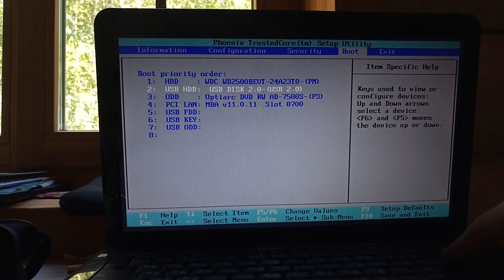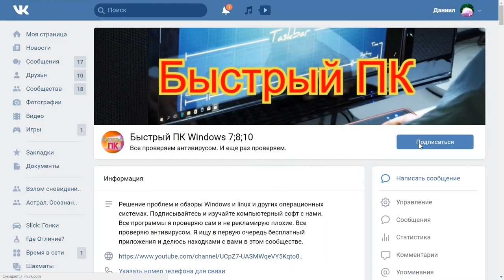Вход в BIOS или UEFI для запуска загрузочной флешки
О канале:
Обзор ОС.